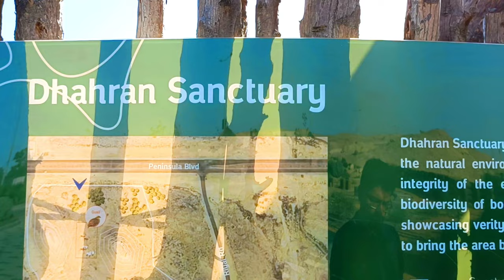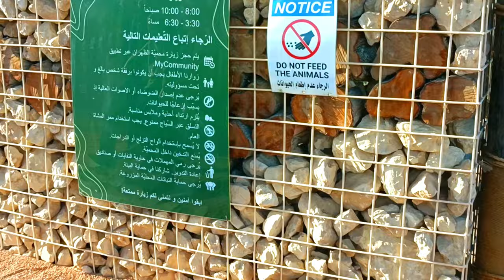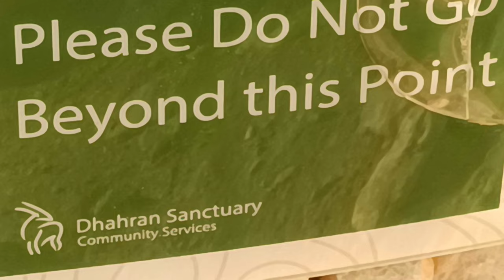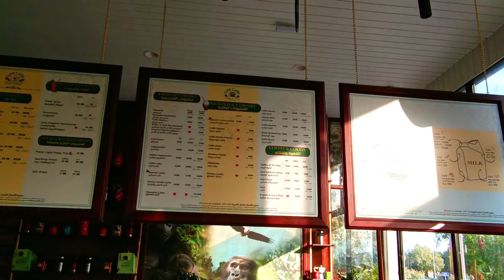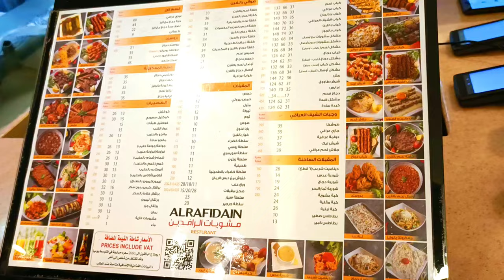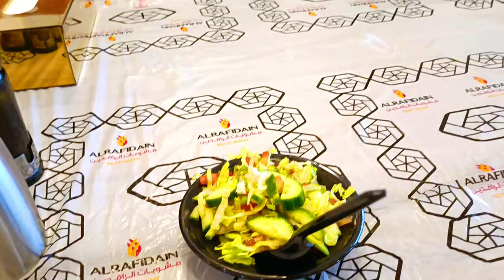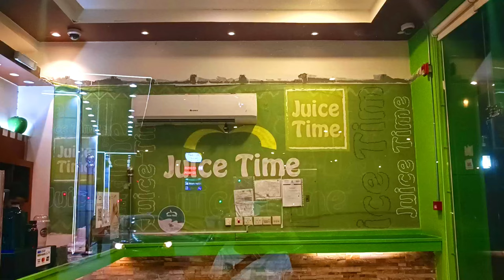Coffee With A View: Flowers And An Oryx | Coffee k maze flowers k view k sath aur oryx (Hiran)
Having Coffee with flowers view and Oryx

Places Visited:

2- Ayam lawal next to
 قرية دروازة النخيل السياحية Drwazet Nakheel Tourist Village, Banimaan, Ein Alluyemi، Al Hofuf 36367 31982،, Al Hofuf 21982, Saudi Arabia
3- مشويات ملتقى الرافدين - الخبر

00:00 Intro
01:01 Sanctury
03:54 Cafe & Flowers Park
09:40 Outro